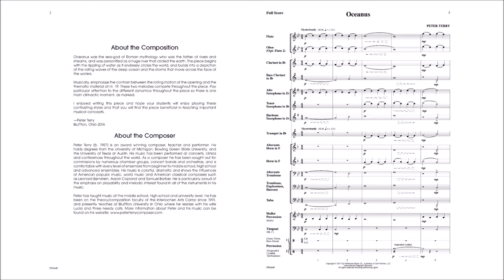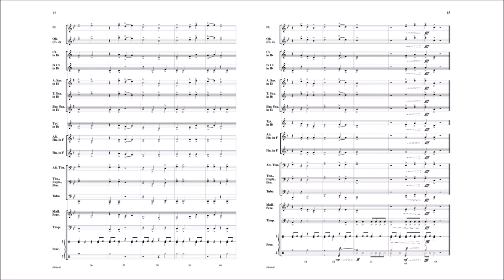Oceanus (PPS44) by Peter Terry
Primer Band Series
Grade 1/2

Oceanus was the sea-god of Roman mythology who was the father of rivers and streams, and was personified as a huge river that circled the earth. The piece begins with the rippling of water as it endlessly circles the world, and builds into a depiction of the rolling waves of the deep ocean and the storms that move across the surface of the waters.